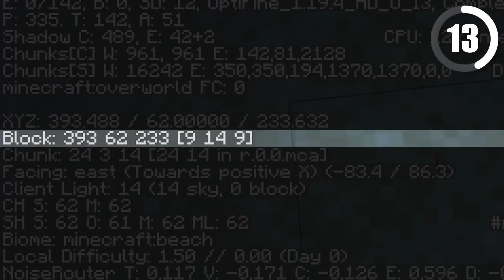24 ВЕЩИ, КОТОРЫЕ ДОЛЖЕН СДЕЛАТЬ КАЖДЫЙ ПРИ СОЗДАНИИ МИРА В МАЙНКРАФТ!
24 ВЕЩИ, КОТОРЫЕ ДОЛЖЕН СДЕЛАТЬ КАЖДЫЙ ПРИ СОЗДАНИИ МИРА В МАЙНКРАФТ!